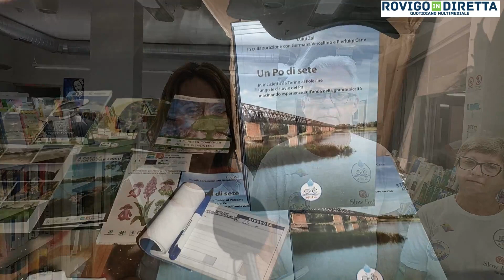Notte bianca delle biblioteche, che successo a Porto Viro!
PORTO VIRO - Torna a Porto Viro la Notte Bianca delle Biblioteche, evento straordinario che ha riscosso grande successo. L'assessore Alessia Tessarin ha spiegato che quest'anno la Notte Bianca delle Biblioteche è stata divisa in due momenti e luoghi diversi: uno dedicato agli adulti e uno ai bambini, con l'obiettivo di promuovere la lettura anche tra le generazioni future. Si tratta della 13esima edizione dell'evento, che ha aderito a un'iniziativa provinciale e regionale.

Nella sala convegni della biblioteca di via Navi Romane, è stato presentato il tema centrale dell'evento, "Il Grande Fiume", attraverso video e il libro "Un Po di sete" di Luigi Zai, Pierluigi Cane e Germana Vercellino. Questo libro narra di un viaggio in bicicletta lungo le ciclovie del Po, intrapreso nel settembre 2022 con l'intento di documentare la siccità che colpisce il fiume. Tuttavia, il viaggio si è trasformato in un'esperienza di incontri e scoperte, dando vita a un libro avvincente che funge anche da guida per chi vorrebbe fare lo stesso percorso.

Contestualmente, nel giardino della ludoteca "La Bottega di Pinocchio," si è svolto il laboratorio "Il barone rampante - Lettura ad alta voce sotto le stelle," condotto dalla dottoressa Asia Mantovan, che ha letto passaggi del libro "Il Barone rampante" di Italo Calvino. Durante la serata, è stato possibile usufruire del servizio di prestito bibliotecario.